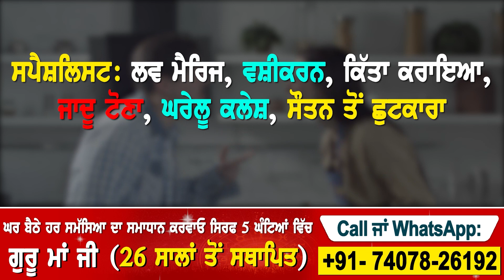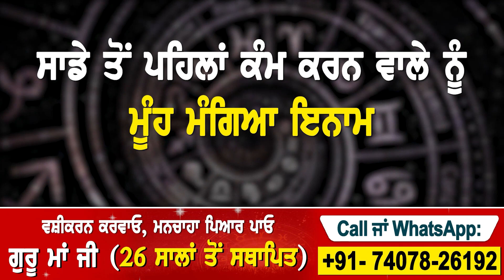ਪ੍ਰਿੰਸ ਐਡਵਰਡ ਆਈਲੈਂਡ ਚੋਣਾਂ: ਪ੍ਰੋਗਰੈਸਿਵ ਕੰਜ਼ਰਵੇਟਿਵਜ਼ 27 ਵਿਚੋਂ 22 ਸੀਟਾਂ ਜਿੱਤੀਆਂ